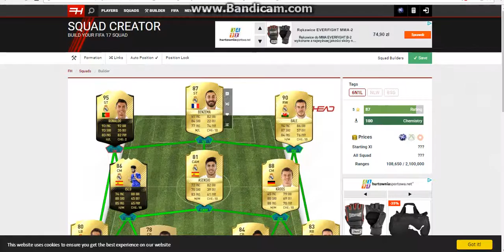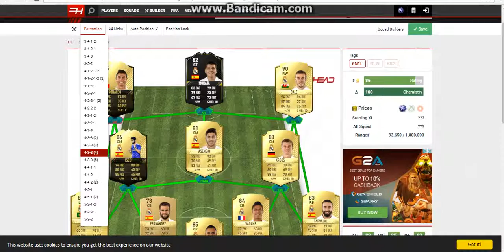Przewidywany skład Realu na mecz z Legią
siemanko oto przewidywany skład real na mecz z legią mam nadzieje że będzie taki lub podobny